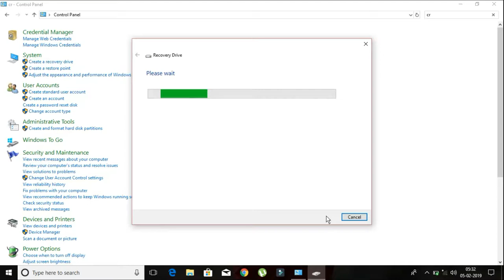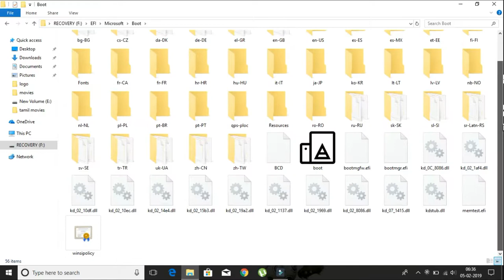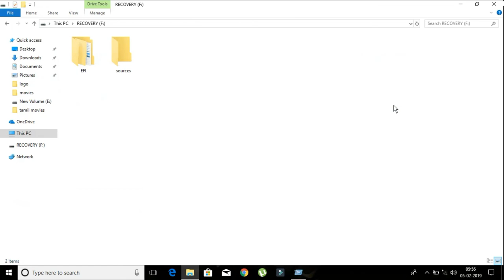Pendrive Boot செய்வது எப்படி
steps to boot you are pendrive

go to" control pannel"
"click "search bar
type "CR"(create a recovery drive)
"next "
"create"
"finish".

How to read messages without 🔵blue tick 💐💐👑
Small trick🔥🔥🔥🔥🔥

Get a foreign number to free
Make a unlimited free calls on
Us and canda,,,, 🔥🔥🔥🔥🔥❤❤❤❤❤
Unlimited text 👆👆👆👆👆
Make a call in without sim.
👆👆👆Depending on your internet connection🌷🌷🌷🌷🌷🌷anonymous call and fun with your friends🔥🔥🔥🔥🔥🔥🔥🔥🔥🔥🔥🔥